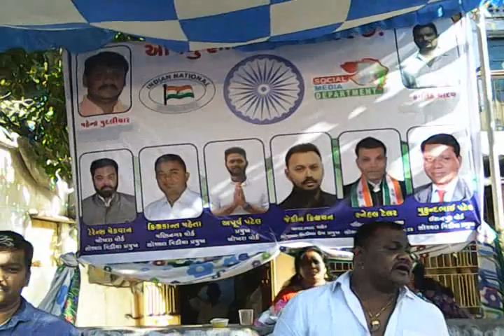Sri Bala Murugan Devasthanam Trust Ahmedabad. 53rd Panguni Uthiram Festival.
Sri Bala Murugan Devasthanam Trust Ahmedabad. 53rd Panguni Uthiram Festival.21.03.2019